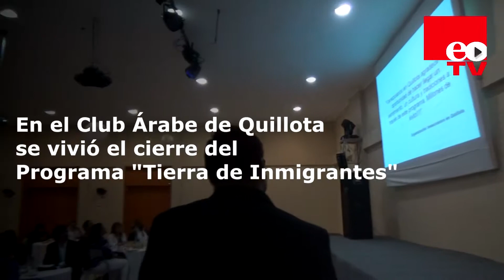Ceremonia de cierre Programa "Tierra de Inmigrantes", Proyecto Fondo de Medios 2018